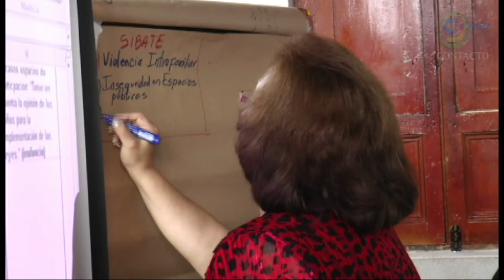SIBATE MESA PROVINCIAL SOACHA SIBATE CTv 18 2015